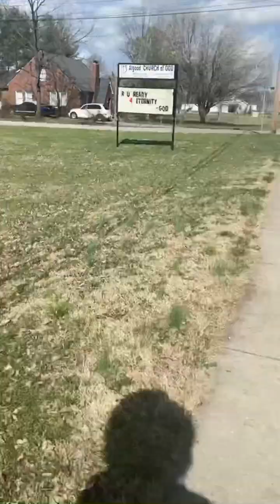February 23, 2023